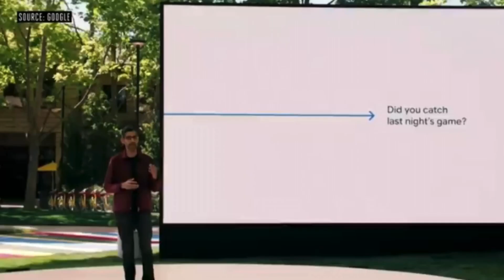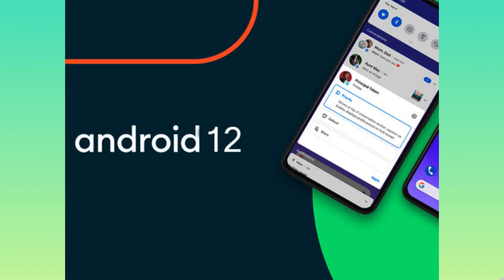Apple Fanboy Reacts to Android 12!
iPhone XR
Phone 11
iPhone 11 Pro Max

LG V40 ThinQ
Galaxy S10;
Galaxy Z flip;
Galaxy S9 Plus;